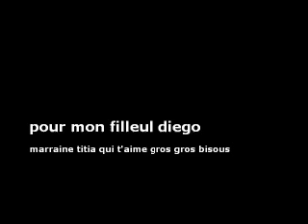pour mon filleul diego